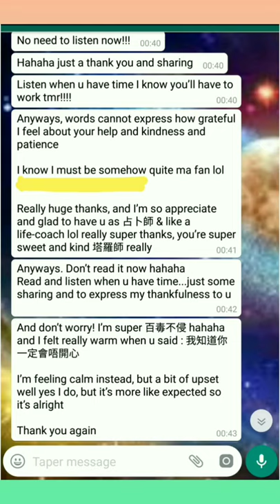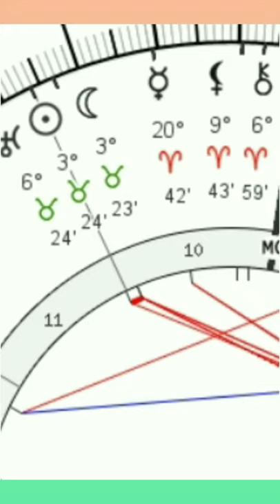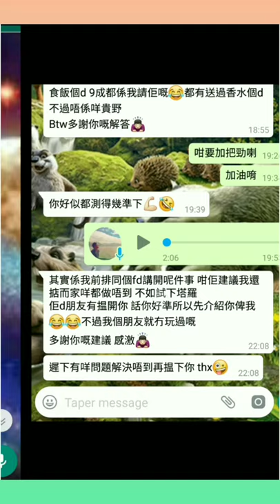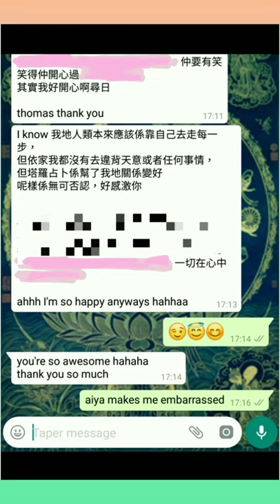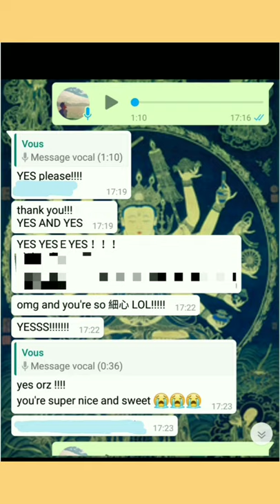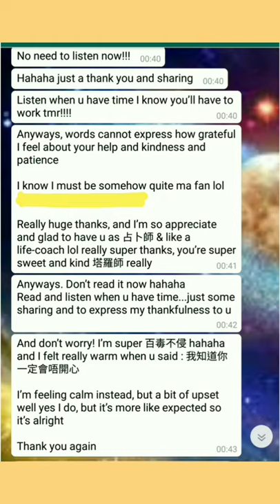塔占暖男星座運勢 ⭐天秤座⭐ 23/4 - 22/5